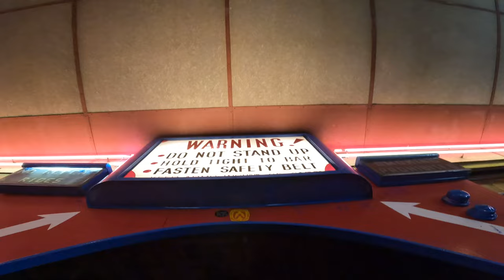Cyclone Night POV - Lakeside Amusement Park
Lakeside Amusement Park Cyclone Front Row Night POV